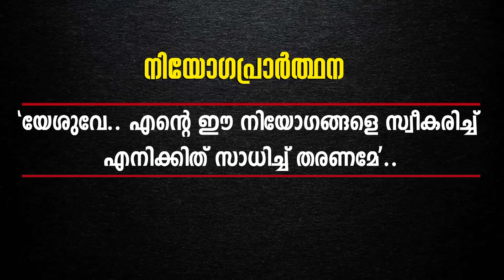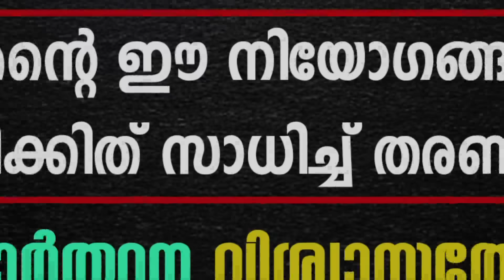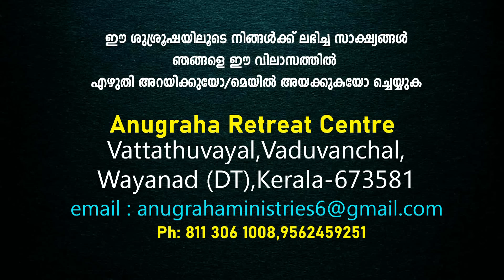നിയോഗപ്രാർത്ഥന DAY 28|FR.MATHEW VAYALAMANNIL|ANUGRAHA RETREAT CENTRE WAYANAD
ഫാ.മാത്യു വയലാമണ്ണിൽ CST നയിക്കുന്ന,നിയോഗപ്രാർത്ഥന ഇരുപത്തി ഏട്ടാം ദിവസം.(ഒക്ടോബർ 1 മുതൽ 31 വരെ )എല്ലാദിവസവും രാവിലെ 5.30 ന് (ഇന്ത്യൻ സമയം) ഈ ചാനലിൽ നിങ്ങൾക്ക് ലഭിക്കുന്നതാണ്.അനുഗ്രഹ ധ്യാനകേന്ദ്രത്തിൽ എല്ലാ വെള്ളിയാഴ്ചകളിലും രാവിലെ 8.30മുതൽ 2 മണിവരെ ഏകദിന ബൈബിൾ കൺവെൻഷൻ ഉണ്ടായിരിക്കുന്നതാണ്. ദൂരെ നിന്നും വരുന്നവർക്ക് തലേ ദിവസം വ്യാഴാഴ്ച ഇവിടെ വരാവുന്നതാണ്.ഭക്ഷണവും, താമസ സൗകര്യവും ലഭിക്കുന്നതാണ്.കൂടുതൽ വിവരങ്ങൾക്ക് താഴെ കാണുന്ന നമ്പറിൽ വിളിക്കുക.
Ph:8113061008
Anugraha Retreat Centre,
Vaduvanchal, Wayanad.